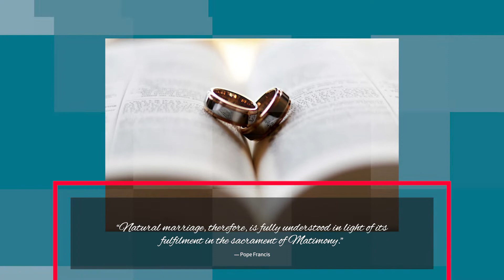Living the Little Way – 10/20/22: Understanding the Annulment Process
In this week’s episode of 'Living the Little Way', Father Kevin sits down with Heather Claude-Eichholz, of the Diocesan Marriage Tribunal Office, to discuss the annulment process.  They’ll talk about the policies and procedures, but also the purpose of annulments, and how this fits into the sacramental life of the Church.